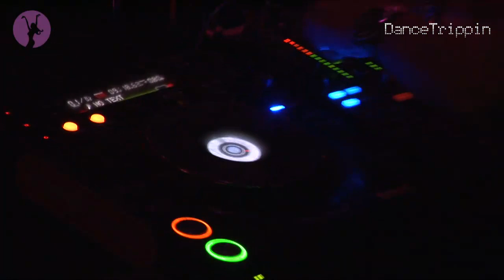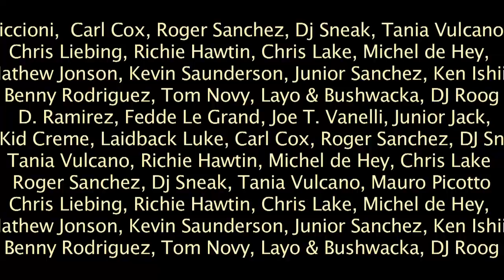Steve Lawler | Electronation | Amsterdam (Netherlands)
Steve Lawler takes us on a sublime tech house trip at Electronation in the Melkweg, Amsterdam.